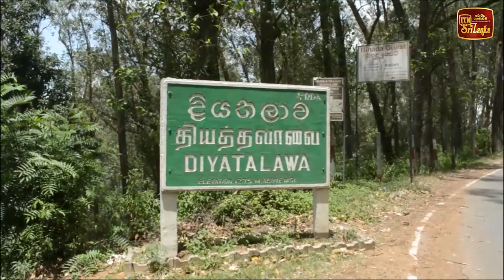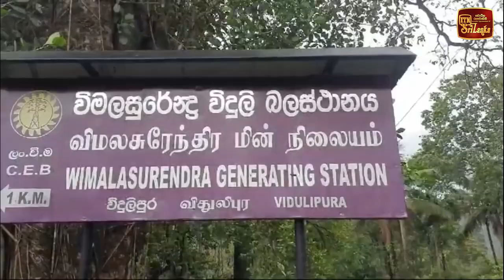පොහෝ දිනයේම අසන්නට ලැබුණු ඛේදණීය කතාවක්